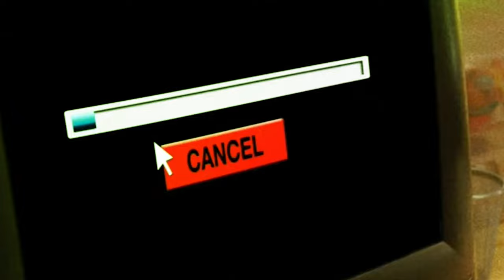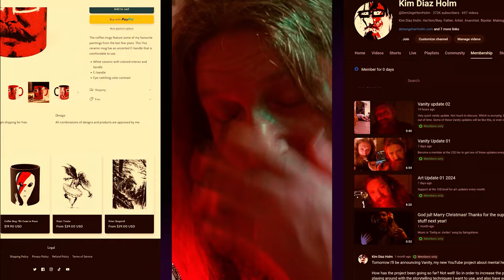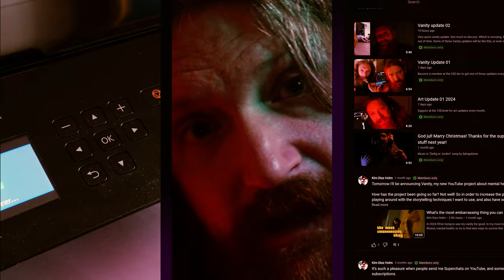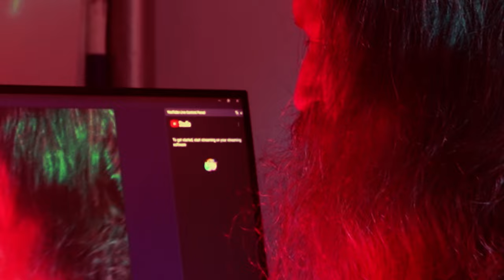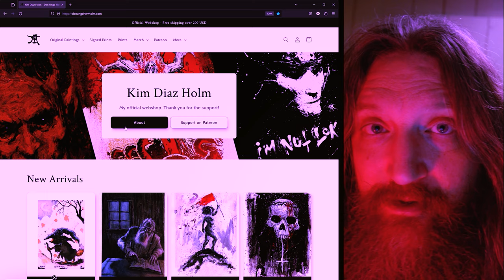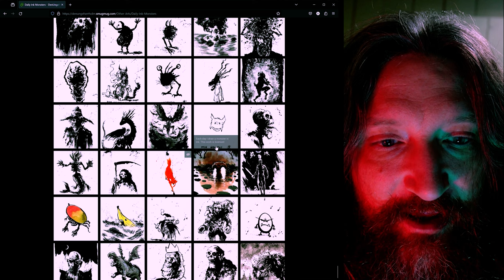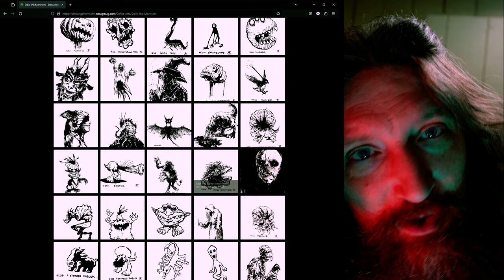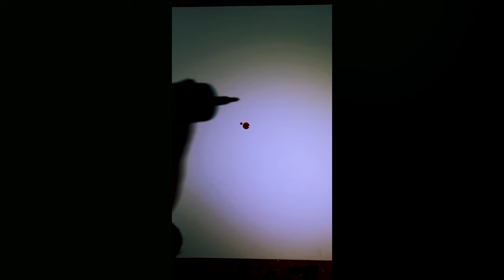Copyright FREE artworks for your creativity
From Prometheus and Zeus to digital piracy and Scandinavian Nisser, this is a video about the 100 new pieces I just released for free use, and the contemporary struggles artists face in the realm of copyright.

Download the art. Use the art. Change the art. Sell the art. Join the movement to challenge copyright restrictions and kindle your creative flame.

This video is something new from me, since it is the first one I've edited on my computer(and not on my phone!), is filmed with a proper camera(not my phone!), and taken time to try and create a cohesive, yet eclectic whole. Hopefully it will be interesting, though provoking, entertaining, and occassionally downright funny.

I'm finally jumping into making more and better videos, and this one is sort of a trial by fire, both learning professional editing software for the first time, and trying out countless ideas I might revisit in later(perhaps less wild) videos.

In order to have the freedom to create the videos I want, both artistically and thematically, I want to avoid having advertisers or sponsors as much as possible. I'm open for collaborations and promotions with other artists, musicians, creatives, and thinkers I like, and to talk about my impressions of tools or other things sent to me, but I hope my videos will never be Brought to you by DirectionalVPN or FoodToMouthDeliveryDotCom. So therefore it is so important that you support by becoming a paid YouTube member, a patron, or by purchasing unique art and merchandise

Join us in redefining the rules of art, sparking imagination, and contributing to the Creative Revolution.

THE TOOLS I USE:
All these tools are things I use myself. That being said, there’s so many great brands, big and small, that produce amazing alternatives, and you can also get them from other stores than Amazon.

All of the sets recommended below will include color or brush variations that might be superfluous. I tend to buy both sets and individual items, because I like the flexibility. But on a budget, just get the one item you need.

Daler-Rowney Aquafine Synthetic Brush Set
(Round Brush size 4 most important)

Manuscript Chinese Calligraphy Goat Hair Brush set

Pentel Color Brush Black

Pentel Color Brush Set

Pentel Color Brush Black Refill

Talens Indian Ink

Talens Ecoline Liquid Water Color Set

Dr. Ph Martin’s Radiant Liquid Watercolor Set

Golden High Flow Acrylics Black

Golden Fluid Acrylic White

Golden Fluid Acrylic Set

Fabriano Sketching paper, can hold some ink

Fabriano Hot-Press Watercolor paper

Fabriano Cold-Press Watercolor paper

Faber-Castell B3 Graphite Pencil

BOOKS & INSPIRATION:
I’ve learned to draw from a lot of books, most of them on drawing and penciling comics. But the two most important for my own artistic journey were probably:

How To Draw Comics The Marvel Way

Bridgman’s Complete guide To Drawing From Life
(I’m not satisfied with the print, but great book still)

None of them have to do with inking directly with a brush, but they lay the groundwork for most of what I do.